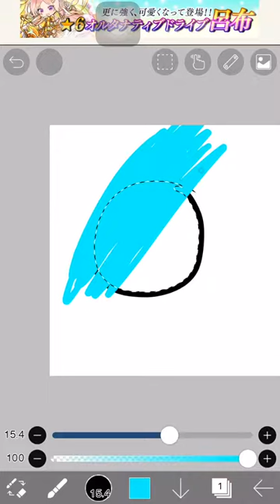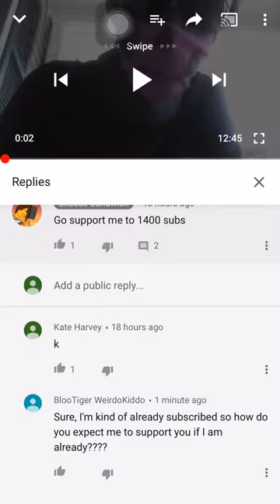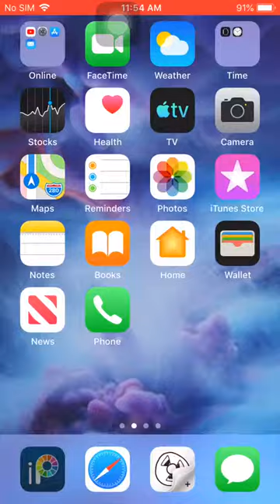How to use the magic wand